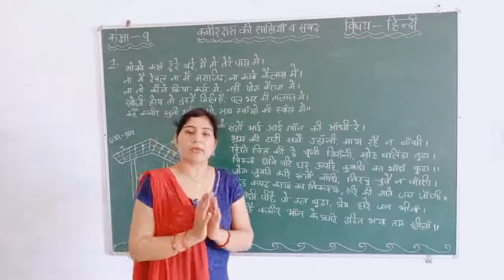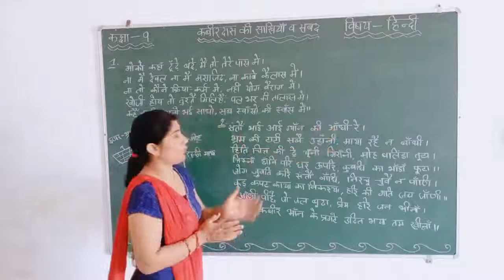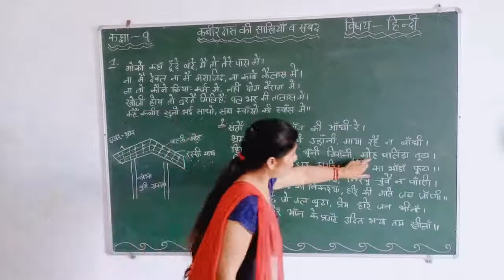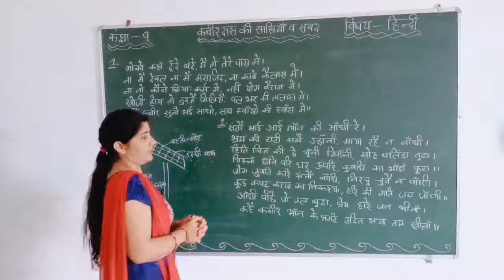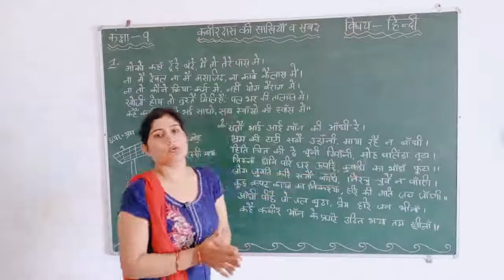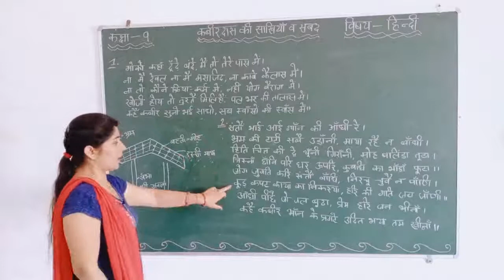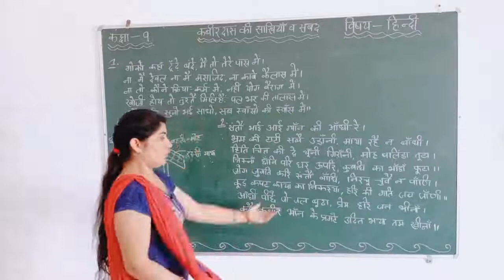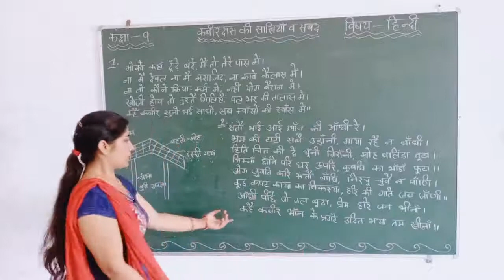कबीरदास की साखियाँ व सबद # Ch-9 # Part-2 # 9th Hindi Reader # NCERT # SGS Milakpur # By Poonam madam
कबीरदास की साखियाँ व सबद # Ch-9 # Part-2 # 9th standard # Hindi Reader # NCERT # CBSE # SGS Milakpur # By Poonam madam

In this video, कबीरदास की साखियाँ व सबद ( Ch-9 ) of 9th standard Hindi Reader has been explained. Keep learning Keep watching.